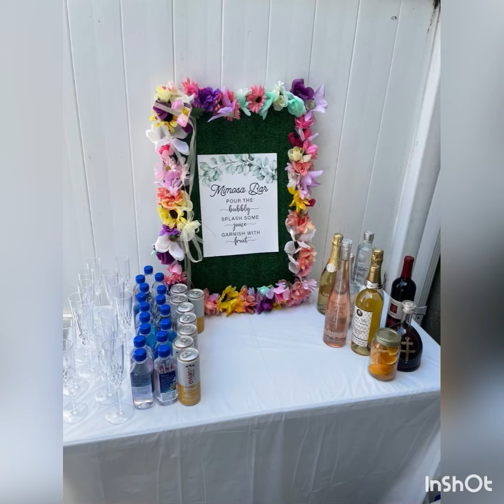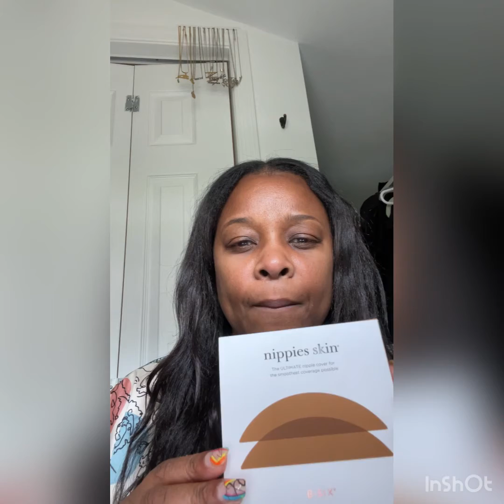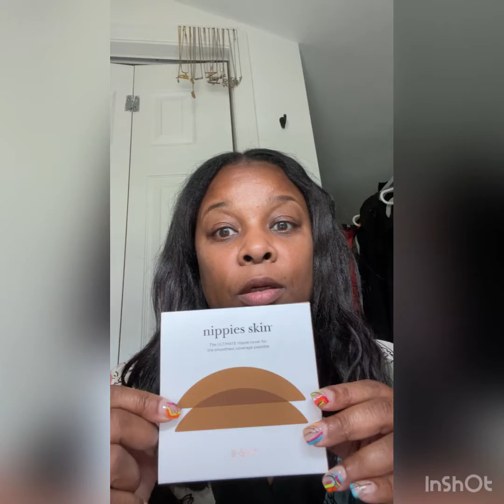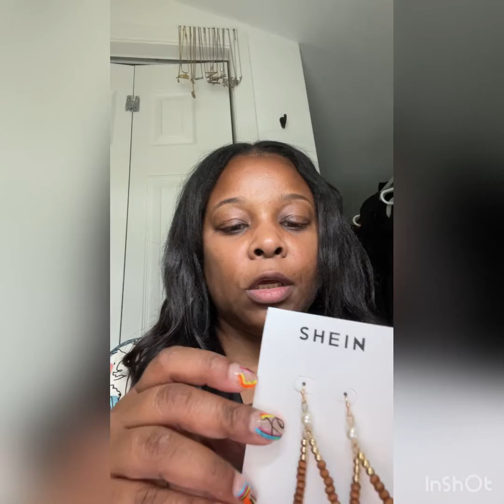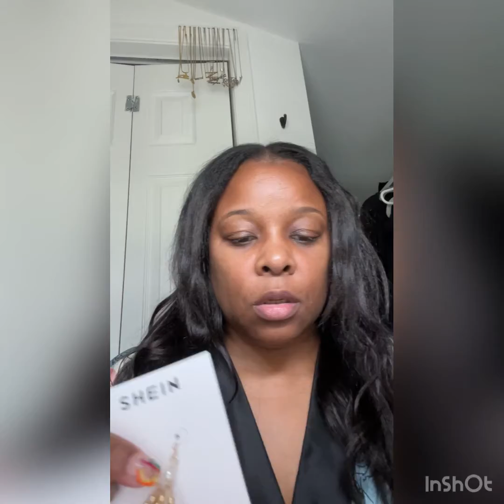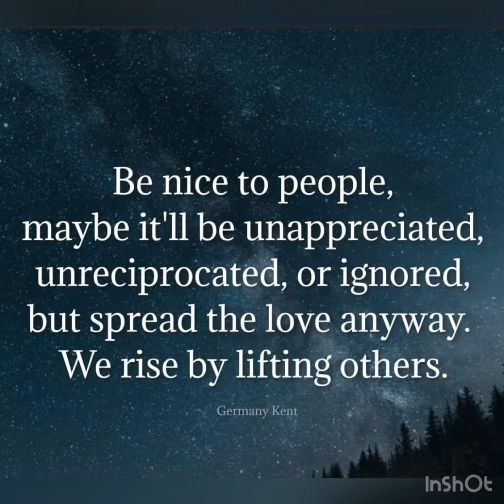Brunching in White || You gotta Change it up Sometimes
BooHoo;
- White distressed jeans, size 16

Easy Pickins;
- White asymmetrical Sweater top, size L
- White Studded slides

Amazon;
- Nippies Nipple Covers

Music played in vlog;

Shop my poshmark closet @ Canela V